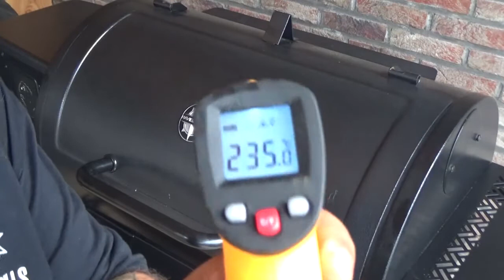How to cook a Wagyu Strip Loin on a Pit Boss Navigator 850 | Pit Boss Grills Recipes